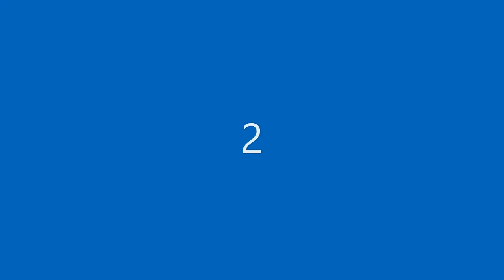Belajar Footage tentang lapisan tipis yang bergerak-gerak pada Nasi di Rice Cooker.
Lapisan tipis yang bergerak-gerak pada Nasi di Rice Cooker.